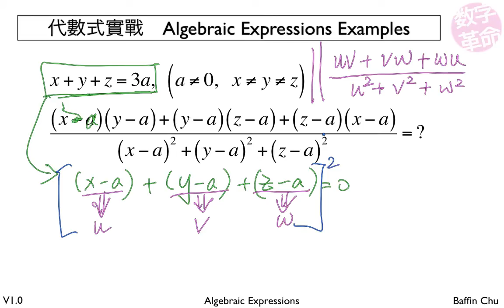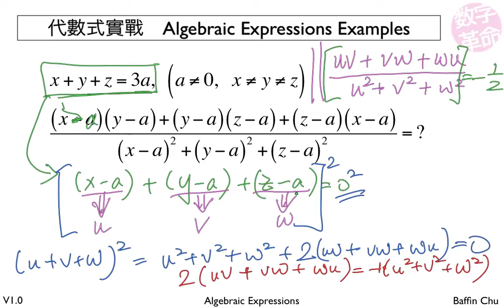1 001 Algebraic Expressions 22